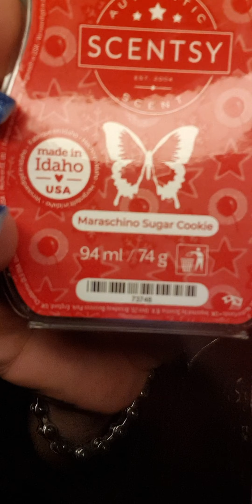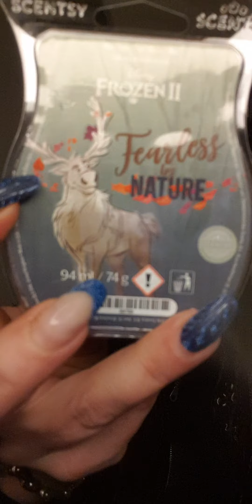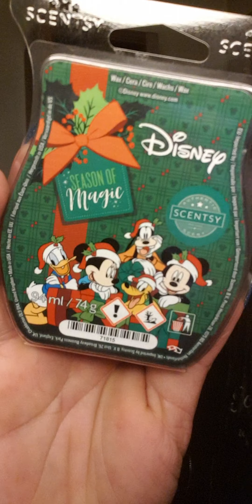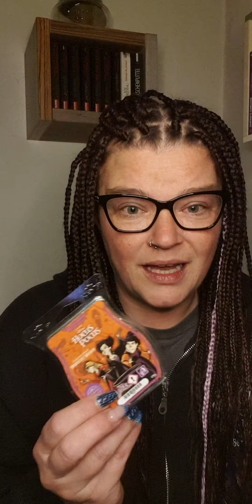Scentsy 💜 Unboxing Clubbestellung 💜